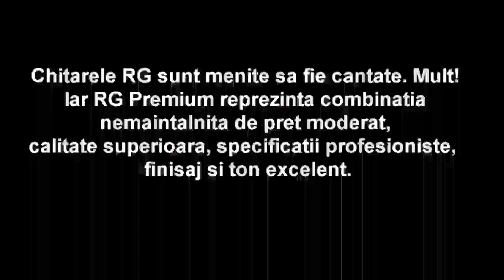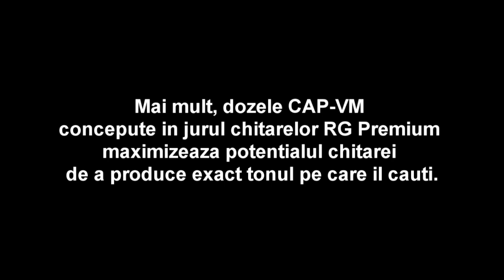Partea 2 M&C Musical Presents Marius Pop Ibanez RG 870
Produced by M&C Musical, Jean Piloiu, Andrei Grigore, Marius Pop
Audio mixing and Mastering By Jean Piloiu
Video edit By Jean Piloiu and Marius Pop